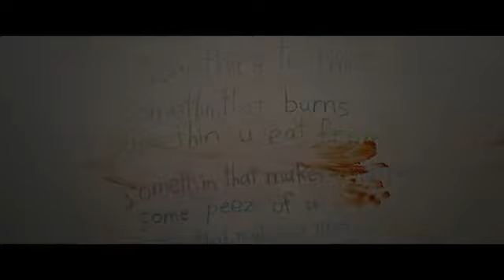BEN'S DEATH - [IMAGINARY]